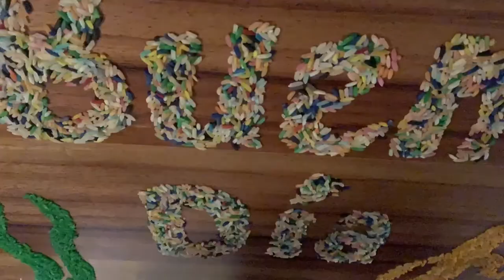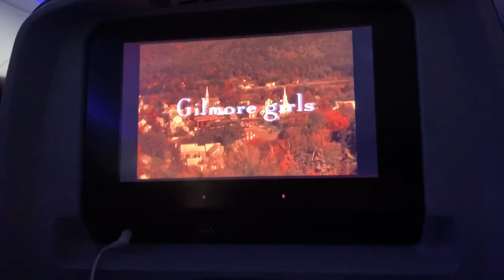Vlog 230 Fiesta Americana Condesa Day 4